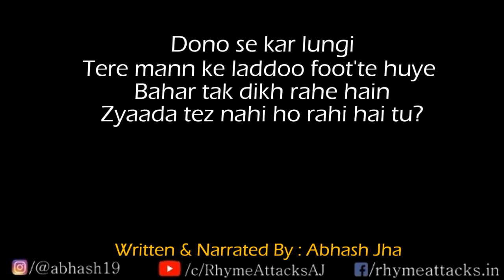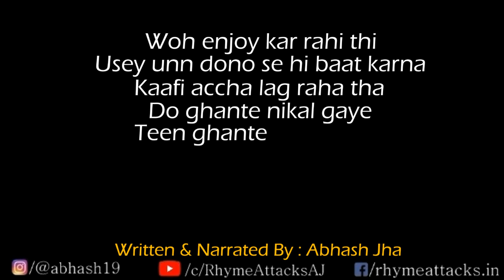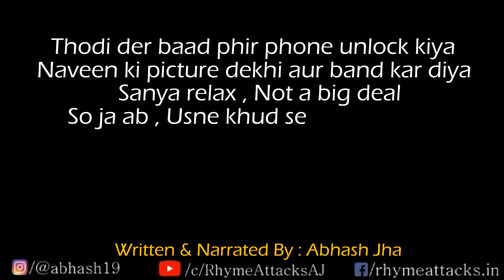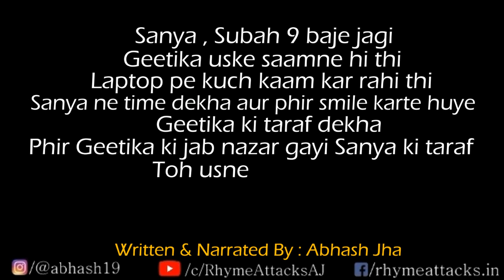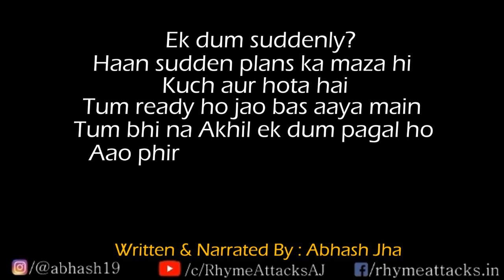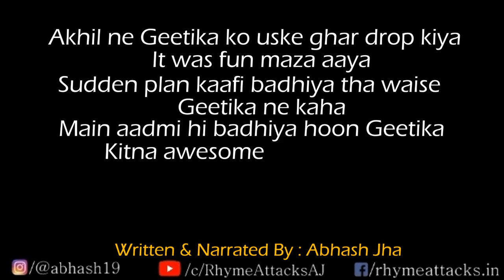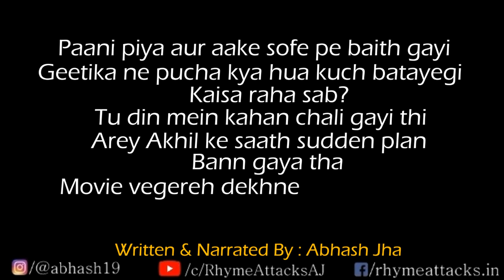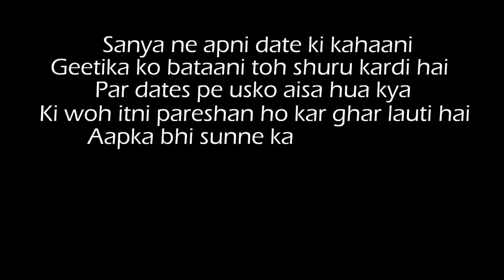PART 9 | Total Ajnabi Se Total Lovers | Audio Story | Abhash Jha | Hindi Storytelling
Here I bring to you episode 9 of the storytelling series 'Total Ajnabi Se Total Lovers'.
The most loved audio story series on spotify from 'Stories With Abhash Jha' Podcast.

About the episode :

Sanya got two matches on a dating app. She is considering to meet both the guys.Akhil's and Geetika's relationship growing happily.

Episode 10 out next week.